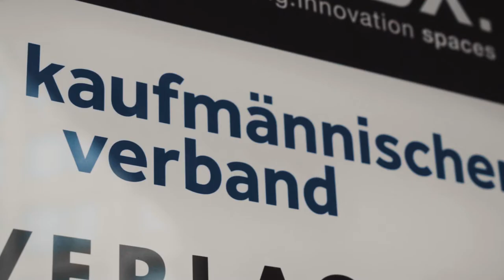Spannende und vielfältige Ausbildung als Kaufmann/-frau EFZ | Lehrstellenvideo | Yousty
Ein Einblick in den Alltag einer Lehrstelle beim kaufmännischen Verband Schweiz in Zürich ZH als Kaufmann/-frau EFZ

Die Lernenden Meleat, Meri-Keity und Martim absolvieren derzeit ihre KV-Ausbildung beim Kaufmännischen Verband Schweiz. Möchtest du wissen, wie sehr den beiden ihre Lehre gefällt und wie ihr Arbeitsalltag aussieht? Das und noch viel mehr erfährst du in diesem Video!

Der Kaufmännische Verband Schweiz ist die grösste schweizerische Berufsorganisation für Angestellte aus dem kaufmännischen und betriebswirtschaftlichen Umfeld. Die Interessen von rund 41'500 Mitgliedern werden vertreten.

Ihr wollt mehr über eine Ausbildung beim Kaufmännischen Verband Schweiz erfahren? Hier gibt es mehr Informationen: Das Besondere an yousty.ch ist, dass du neben allen wichtigen Informationen und Tipps zu den Berufen, freien Lehrstellen und dem Bewerbungsprozess Einblicke in ein Unternehmen bekommst. Bei Yousty kannst du online schnuppern!